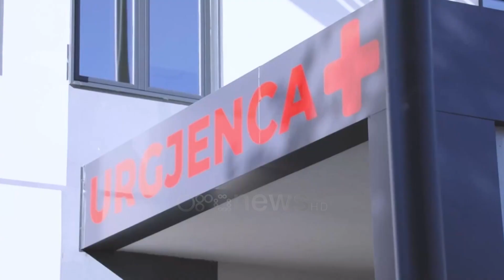U dëmtua nga tërmeti, inspektohet spitali i ri i Laçit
Pas dëmtimit nga tërmeti i 26 nëntorit 2019, spitali i Laçit u klasifikua si një nga objektet me dëmtime të rënda strukturore ndaj dhe iu nënshtrua rindërtimit.

Ministrja e shëndetesisë Ogerta Manastirliu inspektoi ndërtesën e re ku në bashkëbisedim me drejtoreshën e spitalit e vuri theksin te kushtet që do të ofrohen për pacientët.

"Këtu kemi urgjencën. Urgjenca është e ndarë me triazhin pedriatik dhe atë adult. Kemi sallën e mikrokirurgjisë që presim të vijë edhe shtrati operator për ndërhyrjet mikrokirurgjikale.

Kemi zonën e observimit dhe zonën e kodit të kuq që është e pajisur me të gjithë sistemet e monitorimit. Kemi gjithashtu edhe ekografinë, grafinë e re që sapo është instaluar.

Kemi poliklinikën dhe jam e kënaqur që spitalit të Kurbinit i shtohen katër mjekë specialistë," deklaroi Manastirliu.

Manastirliu bëri me dije se shumë shpejt spitali do të jetë në funksion të plotë duke iu shërbyer banorëve të zonës.